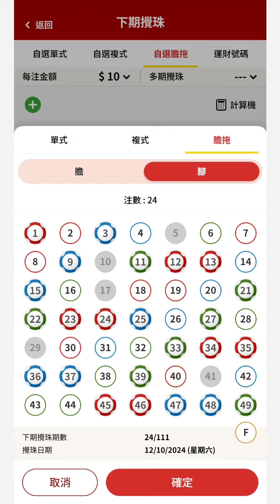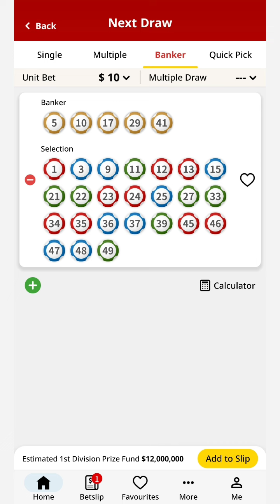香港馬會 六合彩 需要購買的彩票 111 2024 Hong Kong Jockey Club Mark Six lottery ticket 111 2024